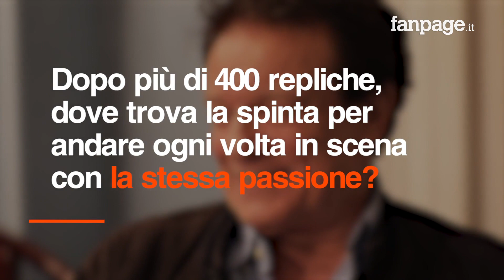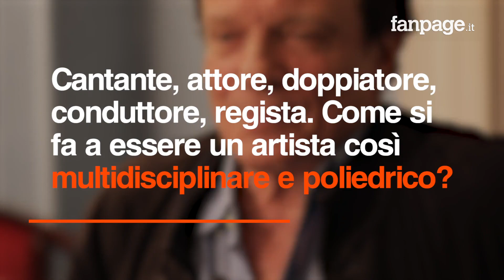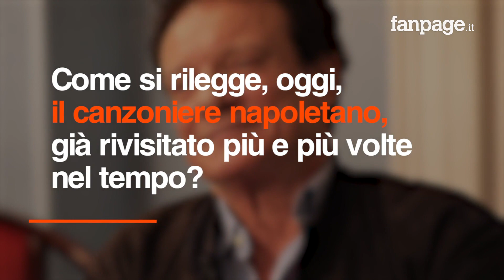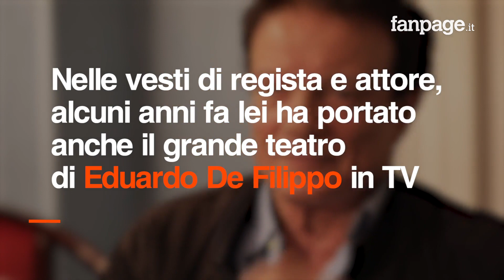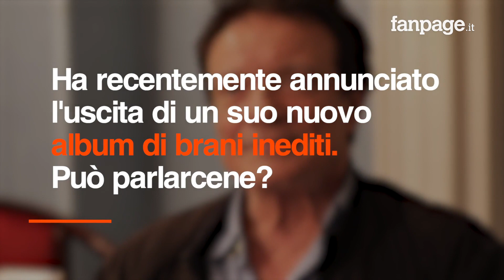Quel talento di Massimo Ranieri: "Bisogna avere pazzia, io mi sono sempre buttato senza paracadute"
"Non è mai routine, quando lo diventerà mi metterò dietro a una scrivania e farò il talent scout" dice Massimo Ranieri, arrivato a oltre 400 repliche dello spettacolo "Sogno o son desto". Artista poliedrico, amatissimo  dal pubblico e dalla critica, Ranieri è uno dei massimi conoscitori della canzone napoletana che ha riletto nel progetto Malìa: "io penso sempre a come è stata composta la canzone, una chitarra oppure un pianoforte e la voce dell'autore quindi adesso tocca asciugare, secondo me, riportarla  alla sua vera natura". Nel 2019 inoltre uscirà con un nuovo album di inediti, a 25 anni di distanza dall'ultima volta, e con lui ci saranno pezzi scritti da artisti come Pino Donaggio, Ivano Fossati, ma anche Bruno Lauzi e Pino Daniele.